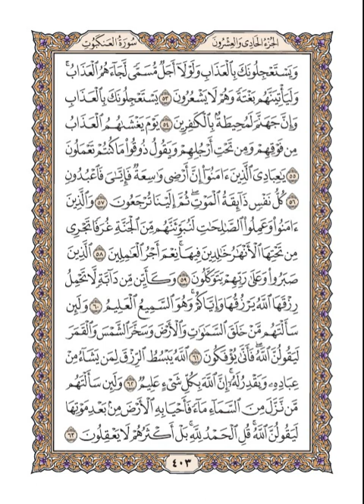هيثم الدخين – القرآن الكريم الصفحة 403 (مكتوبة بخط واضح)